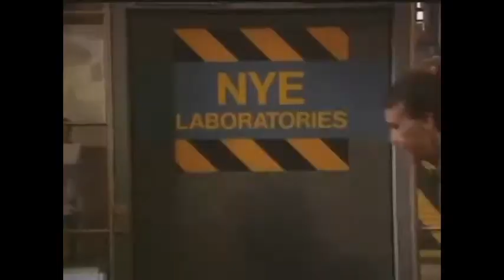Bill Nye Techno Wizard Guy (1 hour edition)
This is Bill Nye Techno Wizard Guy (1 hour edition)